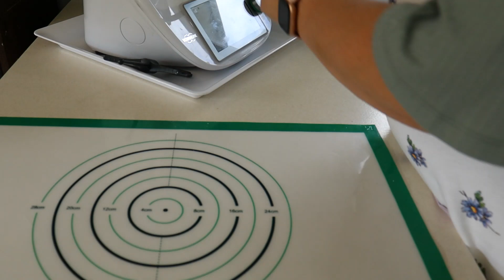Easy Homemade Bagels | Using the Everything but the Bagel Seasoning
Stacey
Raglan Central Post Shop
16 Bow Street
Raglan 3265
New Zealand